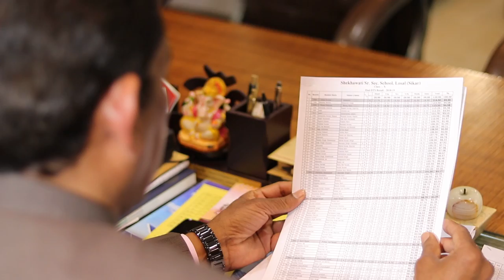शेखावाटी के सूरमा-II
B.L. Ranwa (Director Shekhawati Group, Losal)
एक चेहरा - हजार चर्चे !!